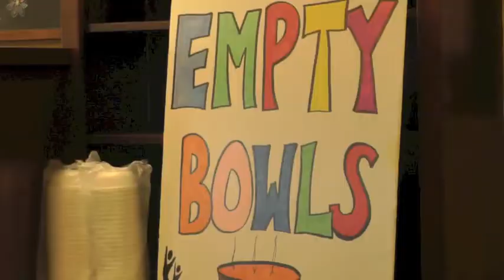Empty Bowls A Soup-er Benefit For The Homeless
Soup was on as about 1,000 people came out to enjoy soup and raise money to help the homeless at the annual Empty Bowls benefit today in St. Cloud.